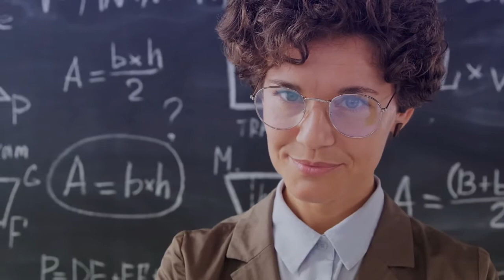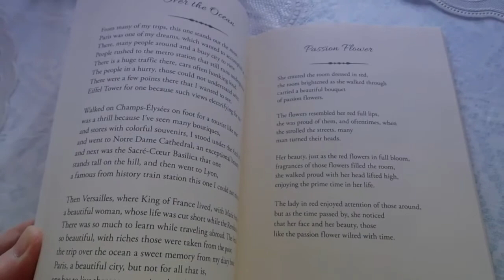What is your true Purpose on this earth? Motivation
What is your true purpose on this earth? Motivation This video will motivate you to get up get out and go for your dreams. Make your dreams come true the motivation within this video will give you the inspiration to do things far beyond what you can imagine. This is the motivation and inspiration that you need and can use every day!

Description: ➡️ What is your true purpose on this earth? Motivation💫